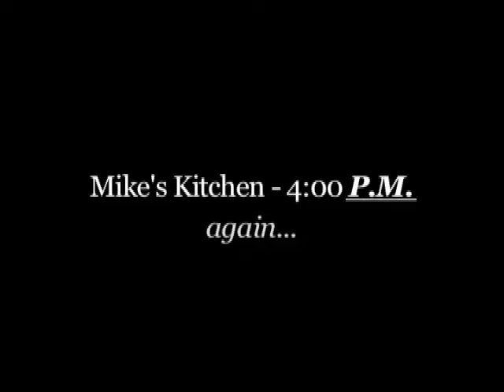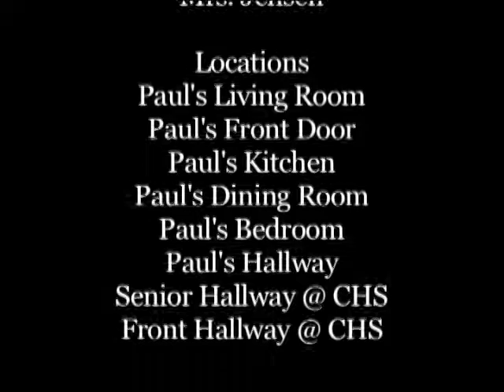All's Fair in Love and Gears of War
Tori Maciejak
Paule Jensen
Mark Livolsi

CHS Films